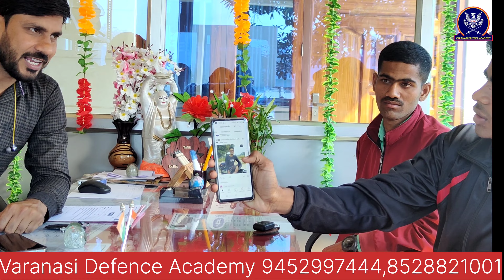😄😄 300 k.m दूर से आए इस लड़के ने मनोज सर को अपने Phone मे ऐसा क्या दिखा दिया कि मनोज सर हंसने लगे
about this

हमारे अकादमी में फिजिकल और रिटन की तैयारी कराई जाती है इस अकादमी में उत्तर प्रदेश पुलिस एस एस सी जीडी आर्मी जीडी आर्मी नर्सिंग का रिटन बैच और फिजिकल की बेहतरीन सुविधा उपलब्ध है वाराणसी में वाराणसी डिफेंस एकेडमी एक फिजिकल और रिटेन के नाम से जानी जाती है कम पैसे में अधिक से अधिक सुविधा प्रदान करती है और सफलता हर साल उत्तर प्रदेश में नंबर वन पर देती है

Varanasi me defence academy